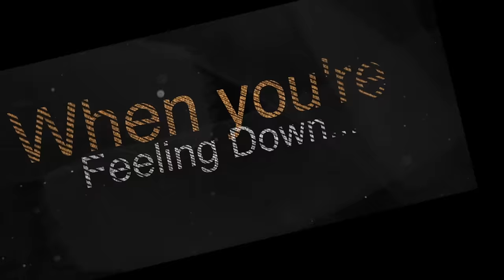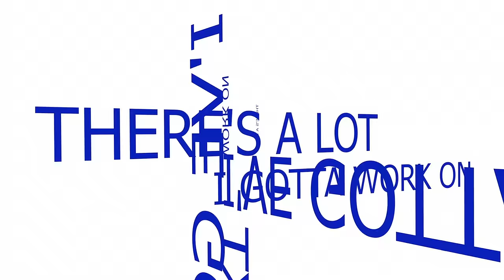John Spicer - Pretty Good at Lovin' You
Official music video for "Pretty Good at Lovin' You" by John Spicer